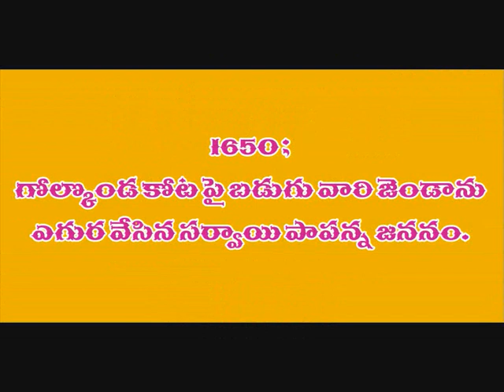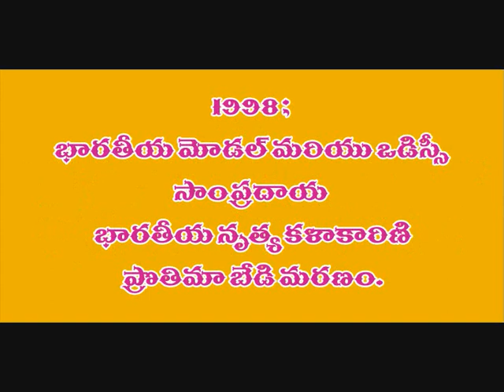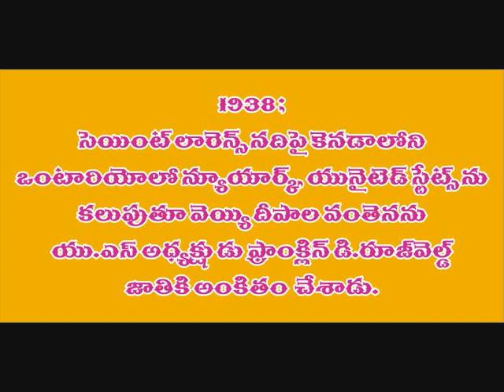today in history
today in history  august 18